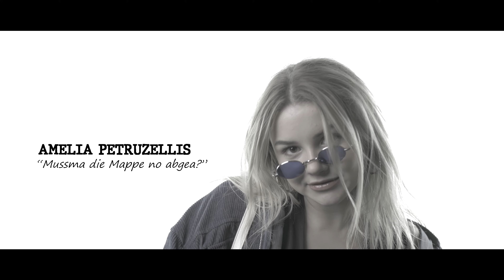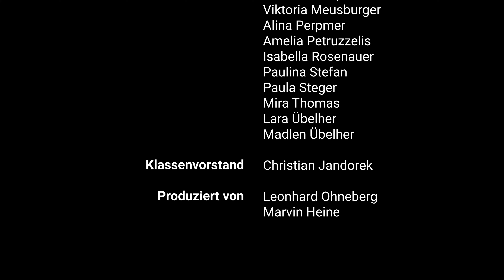MATURAVIDEO - 8A Gallus (2021/22)